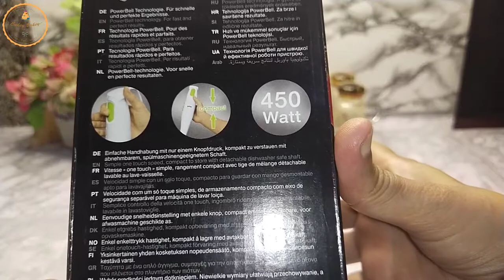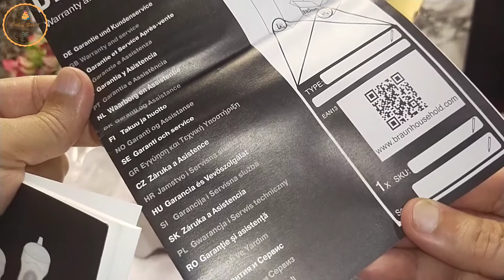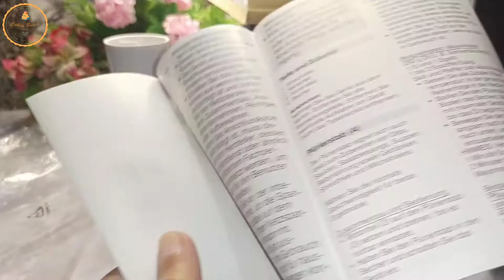Braun hand blender review | MultiQuick 1 | MQ1 hand blender | unboxing video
Aoa friends , Today's video is about unboxing of MultiQuick 1 hand blender of Braun company.

This review is based on personal experience, you can add your experience through comment box.

please ignore the background voice of pet birds.

Do like my video and recommend it to others.

Thank you for engaging with us.